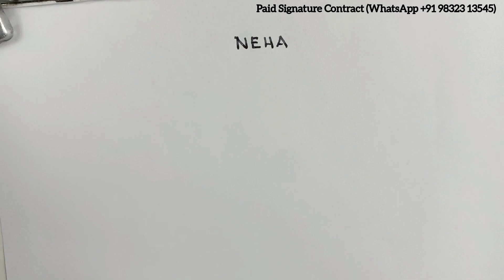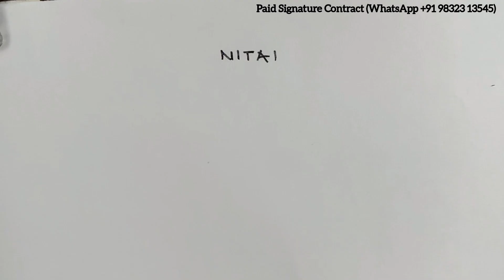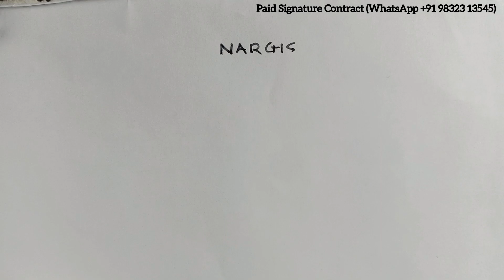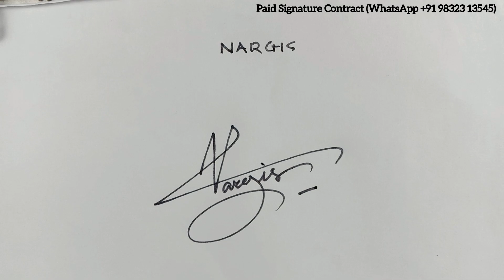How to create N Signature|Unique Signature Alphabet N|@AnupCalligraphy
How to create N Signature | Unique Signature Alphabet N | Anup Calligraphy |

Beautiful signature with Alphabet N, Signature tutorial with Alphabet N,
How to draw signature with N,
N signature tutorial video,
beautiful N name signature video,
N name signature video,
beautiful signature,
N signature design,
N name signature style,